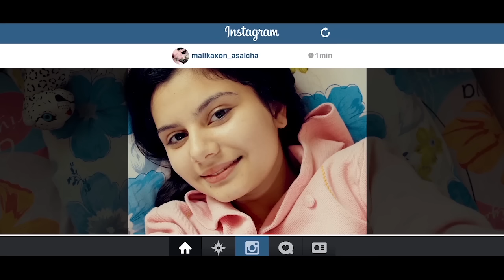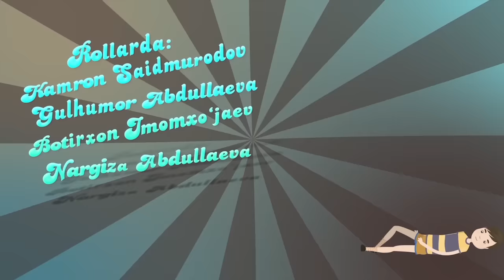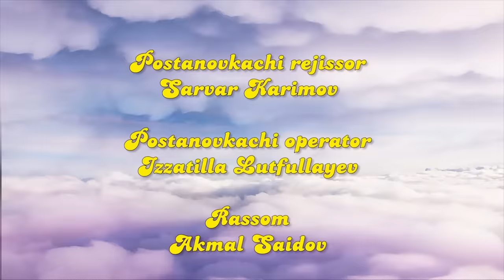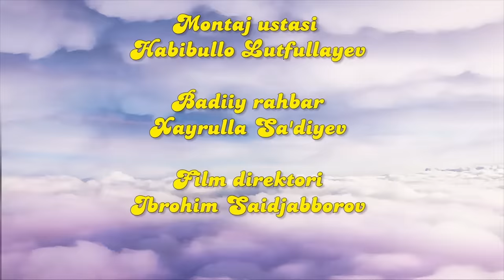ZUMRASHA (2015 YIL 12-SON)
"ZUMRASHA" hajviy bolalar kinojurnali (2015 yil, 12-son).

SELFI
Ssenariy muallifi – Sarvar Karimov
Rollarda: Nuriya Azimova, Aziza Begmatova, To‘xtamurod Azizov.

BILIM OLISHNING ERTA-KECHI YO‘Q
Rollarda: Kamron Saidmurodov, Gulhumor Abdullaeva, Botirxon Imomxo‘jaev, Nargiza Abdullaeva.

ZERIKARLI ERTAK
Rollarda: Bahodir Nishonov, Nigina Nurmuhammedova, Sarvar Isayev, Komila Jalolova.

YOLG‘IZLIKNING SIRI
Ssenariy muallifi – Erkin Bozorov
Rollarda: Mohirxo‘ja Ahmadxo‘jayev, Umidaxon Hojiyeva, Rixsivoy Aliyev.

Rejissor - Sarvar Karimov
Operator - Izzatilla Lutfullayev
Rassom - Akmal Saidov
Musiqa va ovoz - Adham Abdurayimov
VFX - Baxtiyor Latifxo'jayev
Direktor - Ibrohim Saidjabborov
Toshkent - 2015 yil.